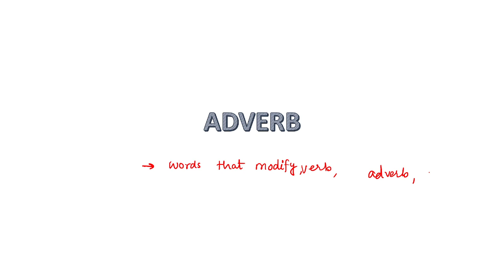BCECE LE 2024 CLASS English class by Er. Saurabh Sir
bcece_le_exam BCECE LE 2024 CLASS English class by Er. Saurabh Sir
 bcece le,bcece le 2024 notification,bcece le 2024 exam pattern